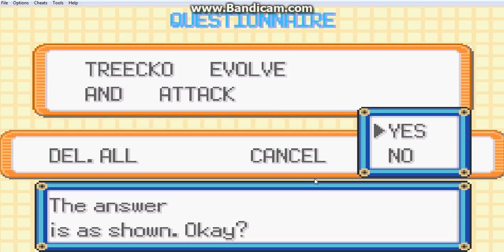pokemon emarlad ep 3 More battles